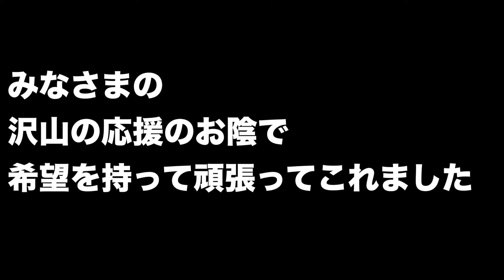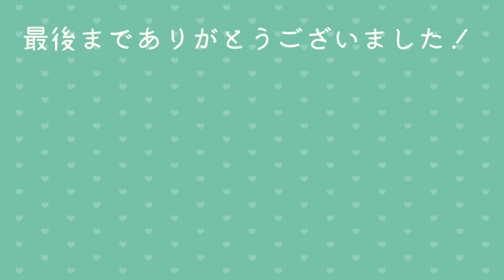【5kmタイムトライアル】ついに最終回! ベスト更新なるか、、、自分超えチャレンジ!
自己ベスト19分27秒を超えられるか！過去の自分と勝負！泣いても笑っても最終回！結果はいかに！サブチャンネルもよろしくお願いします。

２曲目　東京タワー（新曲）
３曲目　奇跡の裏側　テレビ東京「主治医の見つかる相談所」エンディングテーマ

腕時計
GARMIN フォアアスリート735XTJ

シューズ
 adidas adiZERO sen

撮影機材
LUMIX DC-GH5
Pilotfly Adventurer 3axis Stabilizer